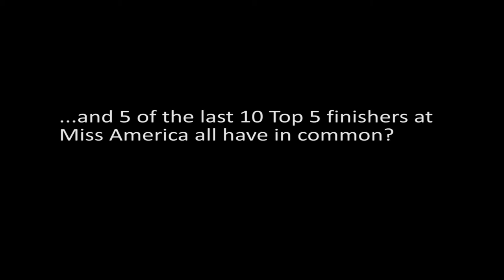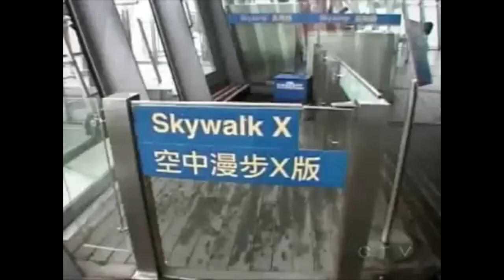Kandice Pelletier Swimwear at Bravura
Meet swimwear designer, former Radio City Rockette and reality tv
personality Kandice Pelletier at Bravura at The Avenue, East Cobb.
October 26th from 2-5pm and October 27th from 12-4pm.